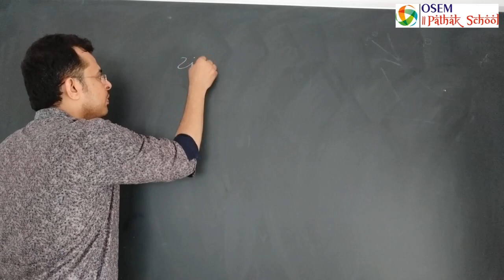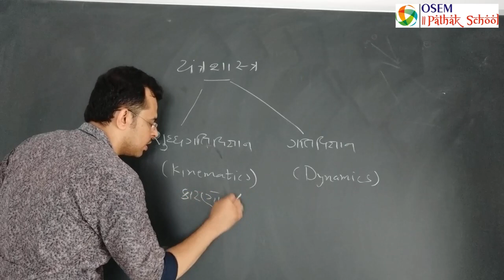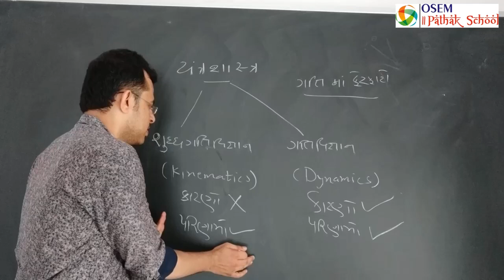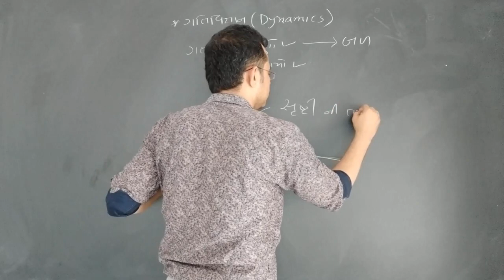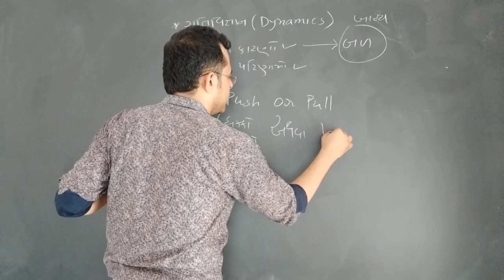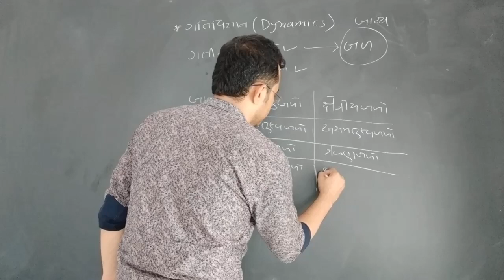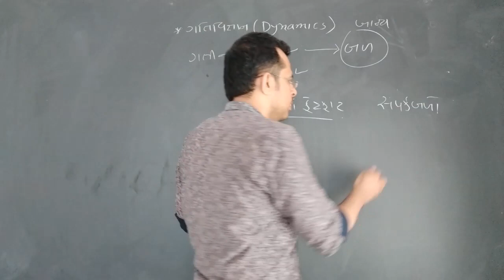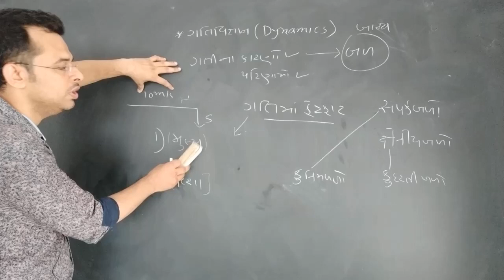ધોરણ - ૧૧ (વિ. પ્ર.) : ભૌતિક વિજ્ઞાન | યંત્રશાસ્ત્ર | ગતિવિજ્ઞાન - ૧